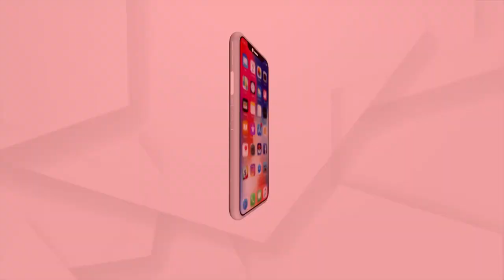Padampur By Election | ଜଗଦଲପୁର ଥାନାରେ ବିଜପି ନେତା ଅଟକ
ଜଗଦଲପୁର ଥାନାରେ ବିଜପି ନେତା ଅଟକ,ପୋଲିସ କାର୍ଯ୍ୟଧାରା ଉପରେ ଉଠିଲା ପ୍ରଶ୍ନ